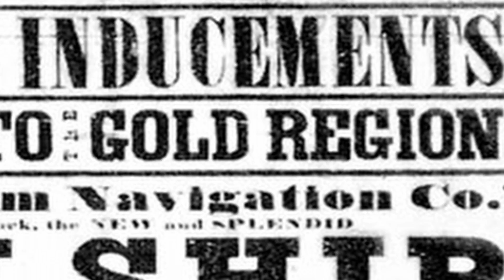EC History in 60: John Ellis and his Western Adventure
John Ellis caught "Gold Fever" and set out to California to strike it rich. Did he realize his dream? Find out in this EC History in 60!